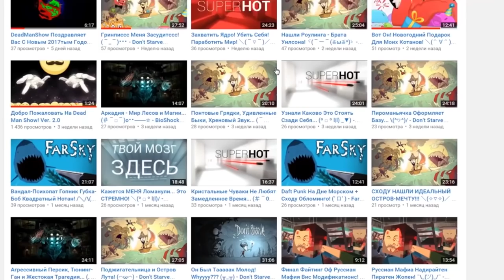Don't Starve [МОДЫ] #24 - Кругом кошмары!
Кошельки Webmoney для желающих помочь развитию канала:
Рубли:
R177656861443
Доллары:
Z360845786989